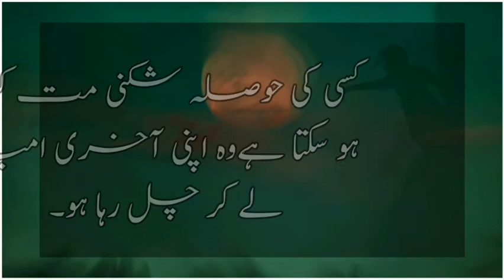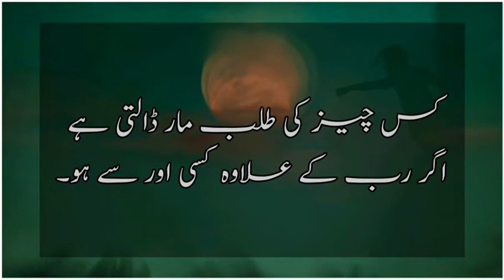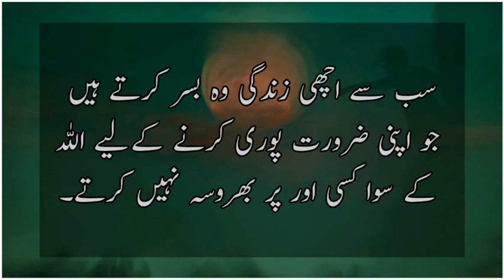Beautiful Urdu Quotes || Golden Words || اقوال زریں || Aqwaal e zareen || GK Topic Wise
Urdu Quotes
Motivational Urdu Quotes
Famous Urdu Quotes
Greatest Urdu Quotes
Hindi Quotes
Golden Words
Aqwal zareen
Khoobsorat Baatain
Sunehri baatain
Piyari baatain
For Followers Subscribers & Fans of Toqeer Diary , Sunehri Words & Zubair Maqsood Voice , max happiness , Khan Brothers Studio